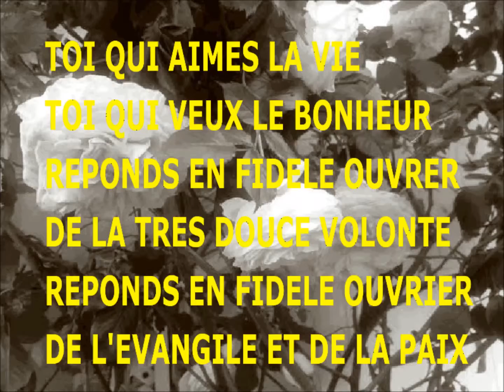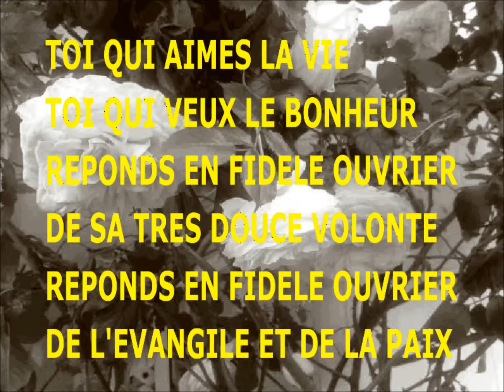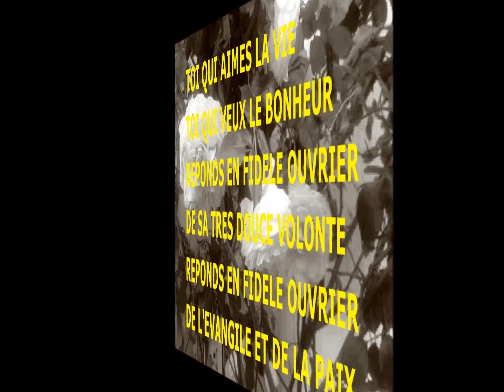church song - ecoute la voix du seigneur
27 - come watch me sing - acappella - vocal -church song
an opera song - kitty floryse performing - mon film mp4 -
 youtube videos - web - popularite video - web.lu - web.be - tv - visibility - voix kitty floryse